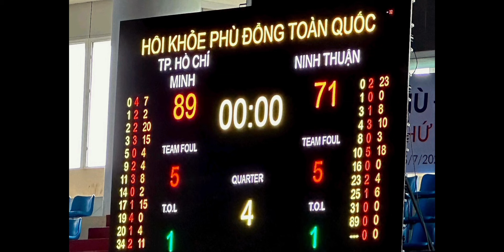Giải Hội khỏe Phù Đổng toàn quốc 2024, Chung Kết: Hồ Chí Minh🏆 & Ninh Thuận